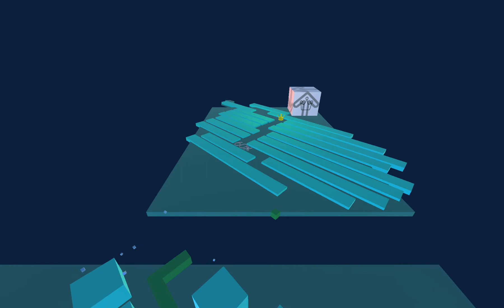Dancing Line - The Illusion by qqxqqx